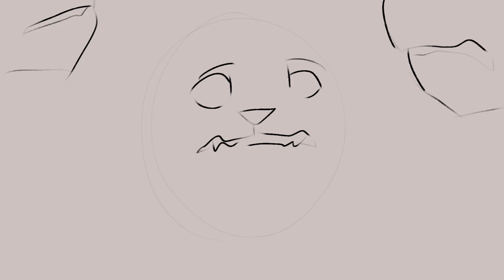the mind electric part 11 (warriors)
for cheriibomb! i'm really proud of this one!!

SENDSPACE: sent over discord!